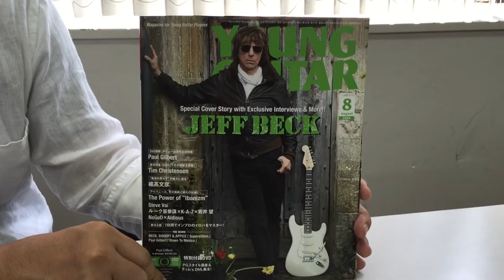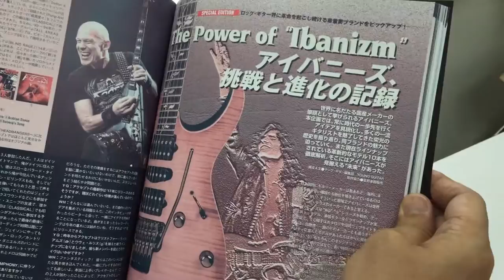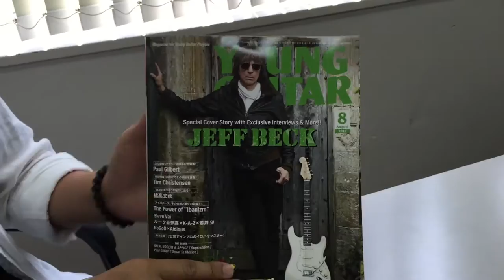YOUNG GUITAR 2016年8月号 上田編集長による誌面紹介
YOUNG GUITAR 2016年08月号
¥ 1,000
シンコーミュージック・エンタテイメントより発売中

■[SPECIAL COVER EDITION:INTERVIEW, HISTORY, PLAYING & MORE]
約6年ぶりに待望のオリジナル・スタジオ・アルバムが完成! 独占インタビューも交え、名手JBの過去から現在に到る進化の軌跡を総括する一大総力企画!!
Jeff Beck
★[EXCLUSIVE INTERVIEW]ジェフ・ベック、最新作『LOUD HAILER』を語る!!
★[SPECIAL INTERVIEW]トップ・プレイヤーから見た“JB”の魅力 feat. Jennifer Batten / 北島健二
★[BECK’S HISTORY]名演史、機材を通して50年の歩みを振り返る
★[The Methods Of BECKOLOGY]JB流ギター・プレイの精髄を徹底解説(by 藤岡幹大)

特別付録
Special DVD『2016 Aug. Issue』
Paul Gilbert, Tim Christensen(DEZZY MIZZ LIZZY), The Methods Of BECKOLOGY, G-Life Guitars Special Demonstration by RENO, Time To Burn Your Guitar! by 太田カツ 第5回